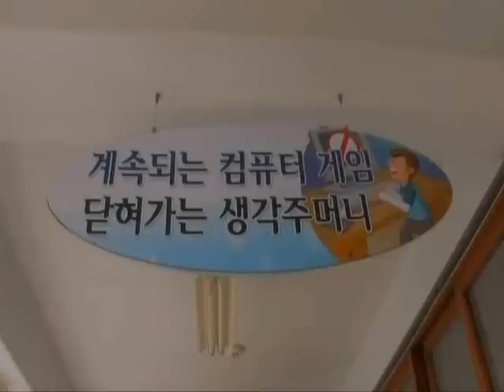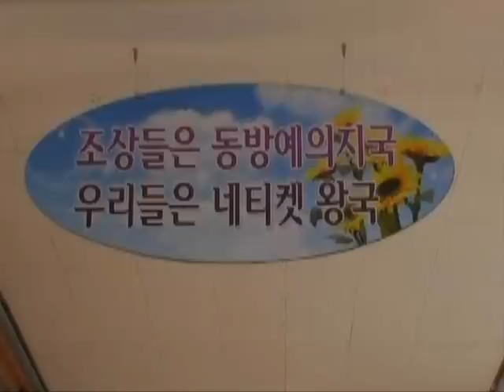Korean Netiquette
from PBS Frontline - Digital Nation